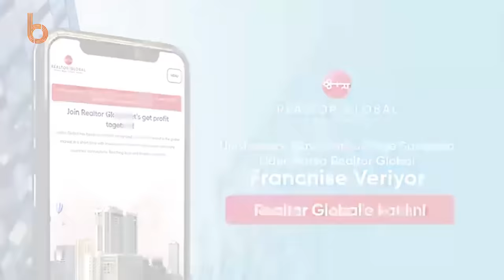Haftanın Değerlendirmesi 1. Kısım | Bışar Özbey, Ümit Özat, Evren Turhan ve Okan Koç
Sözde Futbol'da: Bışar Özbey, Ümit Özat, Evren Turhan ve Okan Koç ile haftanın değerlendirmesi ile sizlerleyiz. Beşiktaş - Galatasaray derbisi bitti fakat yankıları devam ediyor! Süper Lig'de neler oluyor, şampiyonlukta favori Fenerbahçe mi, Galatasaray mı? Futbol gündemine dair tüm konuları ele alıyoruz.

BTV,  birbirinden iddialı programları ve güçlü yorumcu kadrosuyla Türkiye'de futbol gündemine yön veriyor.

🔹BTV kanalının amiral gemisi Sözde Futbol,  Süper Lig maçlarından hemen sonra Cumartesi, Pazar ve Pazartesi günleri Bışar Özbey, Evren Turhan, Ümit Özat ve Okan Koç ile karşınızda.

🔹It's in The Game'de, Şampiyonlar Ligi, Avrupa Ligi, Avrupa Konferans Ligi maçlarından hemen sonra fikstüre göre Salı veya Çarşamba ve Perşembe günleri, iddialı kadrosu Bışar Özbey, Ahmet Çakar, Ümit Özat ve Rasim Ozan Kütahyalı ile hafta içinde sizlerle.

🔹The Football'da Bışar Özbey ve Ümit Özat Süper Lig, Şampiyonlar Ligi, Avrupa Ligi ve Avrupa Konferans Ligi'ndeki maçların hemen önünde ve devre aralarında teknik-taktik konuşarak sizi futbola doyuruyor.

🔹Haftanın Özatı'nda Bışar Özbey ve Ümit Özat haftanın değerlendirmesini yapıyor.